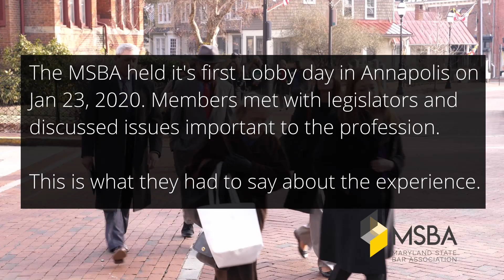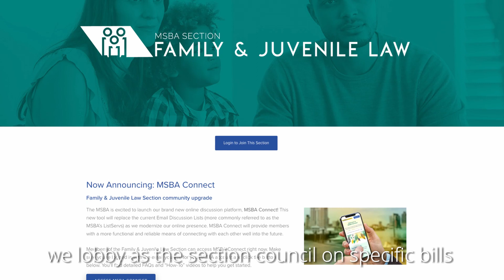MSBA Lobby Day 2020